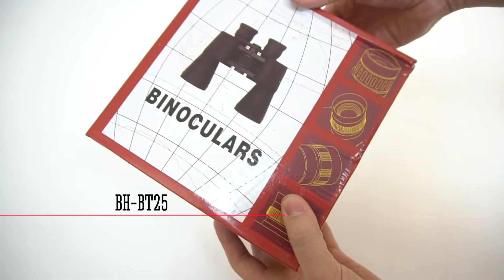Бинокль Tasco 20x50 CB (BH-BT25)